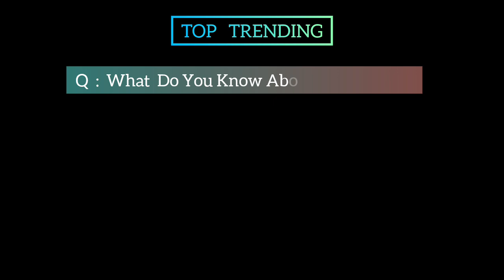The Ryan Reynolds Fashion Season 17 Movie | Official Trailer | Top Trending